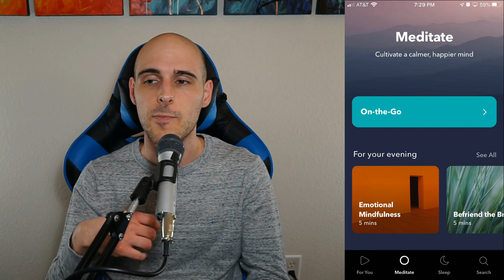Meditation (Simple Habit Intentionally!)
Today I want to show you other ways that we live intentionally. Although we love growing financially life is more than just money. Meditation has helped us in ways I could never describe. Please give Simple Habit a try and let us know what you think!

We now begin 2020 taking the leap into sharing our successes and failures with those all around the world in hope that others will be inspired to do the same. We hope that we can guide each and every one of you through a life of Financial Success.